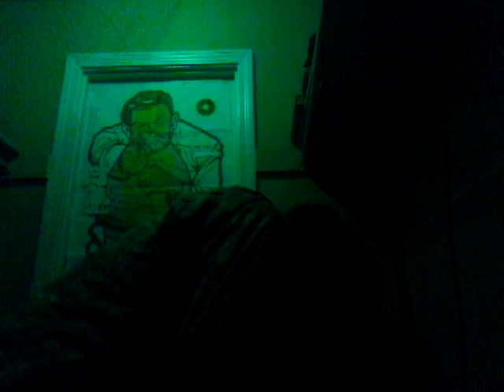CONJURING MR. CRAAANE!!!!(GAME TIME ILLUMINATIVE BEAT) BONUS FREESTYLE#9...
NEW FREESTYLE ON ILLUMINATIVE GAME TIME BEAT. CONJURING MR. CRAAANE!; AAARRGG!!!